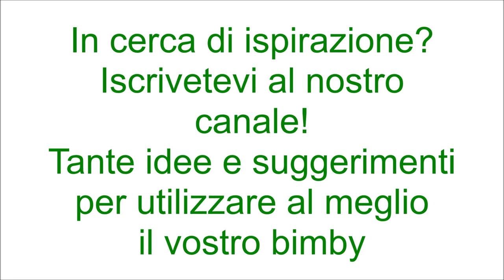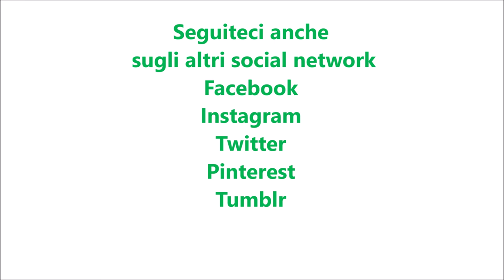Torta al cioccolato fondente con crema al mascarpone per bimby TM6 TM5 TM31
Ingredienti per la torta:
100 g di farina di tipo "00"
160 g di cioccolato fondente
100 g di burro
100 g di zucchero
3 uova
1 pizzico di sale
20 g di cacao amaro in polvere

Ingredienti per la crema al mascarpone:
250 g di mascarpone
60 g di zucchero a velo
100 g di panna montata